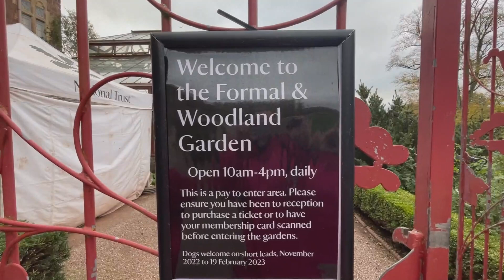This day did NOT turn out as planned! | Knightshayes | Devon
Knightshayes Court near Tiverton in Devon is a National Trust property.
In every season there are resplendent colours in the gardens and woodlands.

This was an unplanned trip to Knightshayes! I had researched a video for somewhere else but the road was closed, so I made a quick trip to Knightshayes to film this spontaneous video quickly before the gardens closed.

Special mention to Amanda Coxhead a friend and huge supporter of the channel for a poem that she wrote about Autumn, not knowing what footage I had recorded. The poem tied in perfectly with what I filmed, so with her permission, I have used it.

 I included a verse that I wrote too. I felt inspired to write something after seeing such beauty. Whilst I love writing, poetry is not normally how I choose to write and was not a strong point in school days!  I don’t think that matters though. It’s good to find joy in creating things whether that’s videos or poetry and it’s the creating that’s enjoyable, they don’t have to be perfect or marked academically.

So, I would encourage you, if you feel inspired by what’s out there in your day, to put pen to paper in some way too!